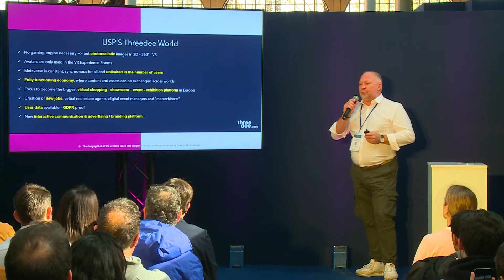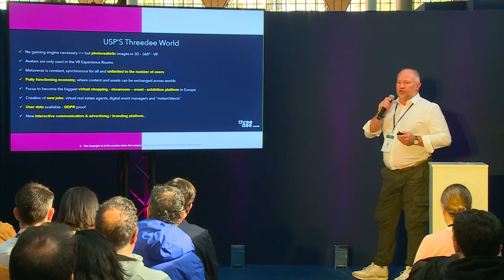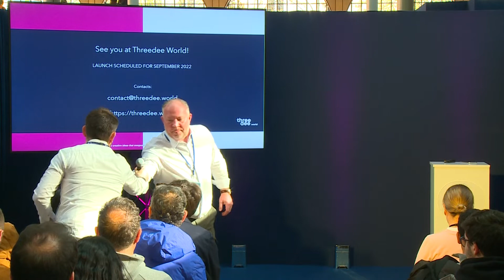Metaverse - Multiverse - Virtual World? Or just a Game? • Virtuality 2022 • Fairtual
Metaverse - Multiverse - Virtual World? Or just a Game?
Speaker : Diego Dupont • CEO • Threedee World - Fairtual France

Virtuality 2022
The international Web3 event
Enter the metaverse

Full program: virtuality.fr